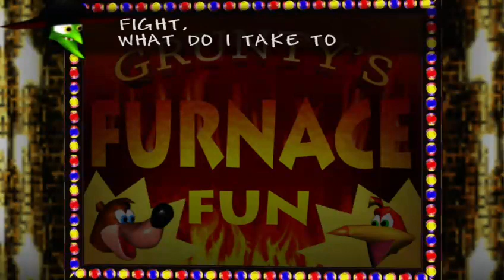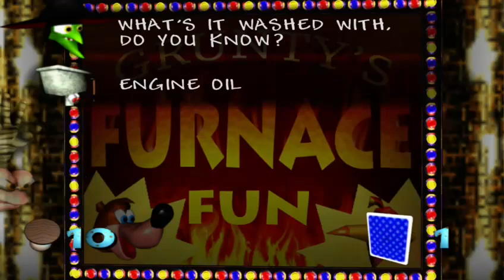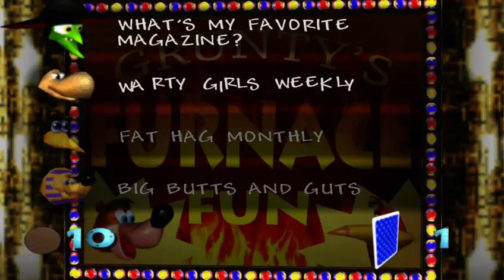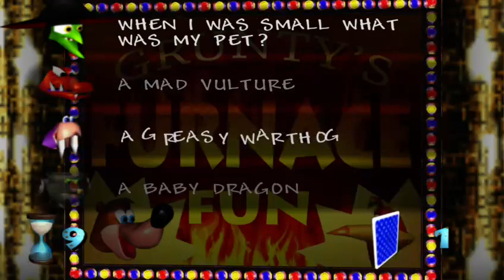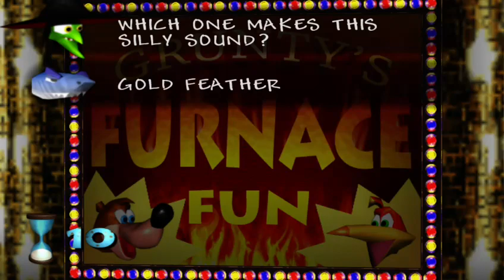Banjo KazooiePart 4